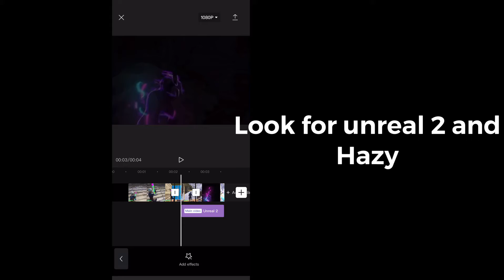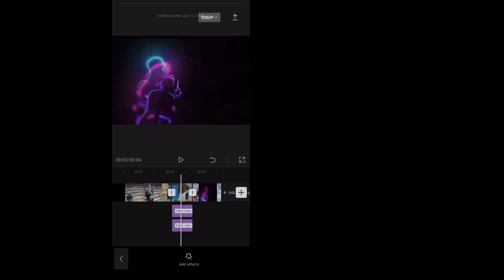Want a *Cool* purple glow effect? Made on mobile (easy)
These take a bit so liking the vid supports me to keep on making videos for y’all